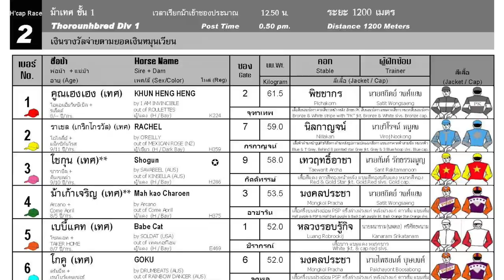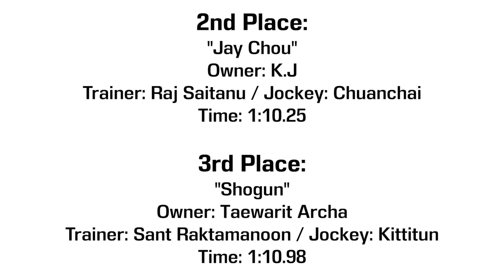RACHEL gets first win in Thailand! - 03/09/2023 - Race 2 - International Thoroughbred Division 1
Bangkok - 03/09/2023 - Race 2 - International Thoroughbred Division 1